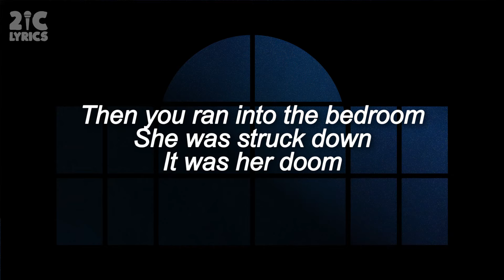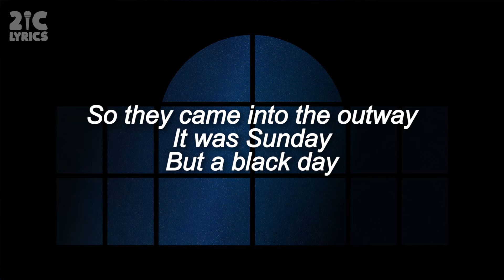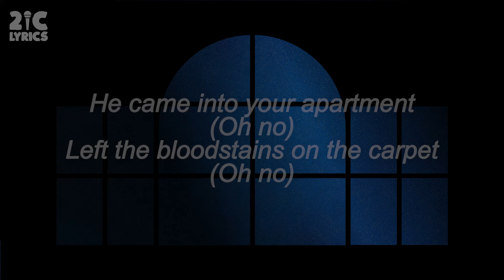Alien Ant Farm - Smooth Criminal (Lyrics / Lyric Video)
Alien Ant Farm's "Smooth Criminal" single was included in the Billboard Hot 100 Weekly Charts in the year 2001.

"Smooth Criminal" Album
"Anthology" Album
"The Best Of Alien Ant Farm 20th Century Masters The Millennium Collection" Album

🔔 Turn the bell on to be notified of new uploads!!!